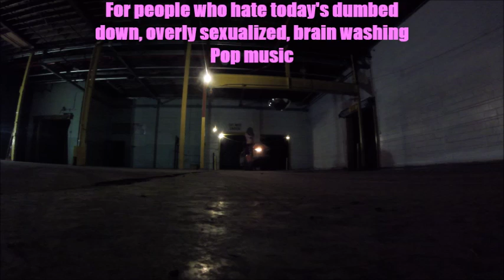Introducing: Tootsie Pop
pop music for people who hate pop music